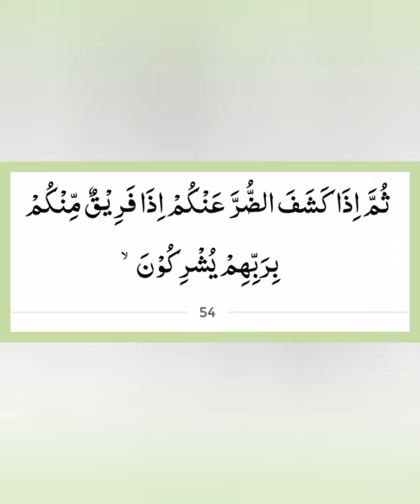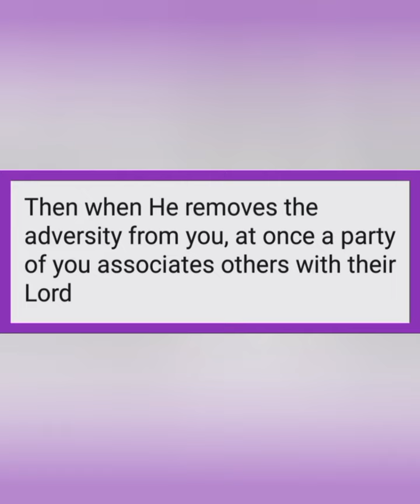Kyun na Aaj ki subh ka Aaghaz Allah k Kalam se? (An-Nahl 54) 18 Safar 1445h 5 Sep 2023 Tuesday